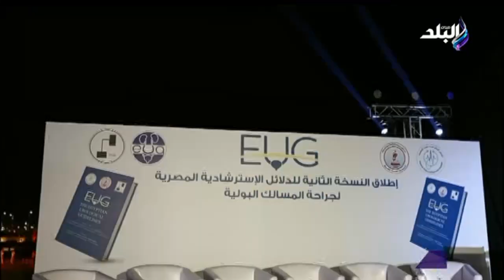إطلاق النسخة الثانية من الدلائل الاسترشادية المصرية في تخصص المسالك البولية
جزء من حلقة اليوم 14 فبراير  2023 من برنامج ست الستات للإعلامية  دينا رامز وفيها لقاء مع دكتور محمد تركي ، و إطلاق النسخة الثانية من الدلائل الاسترشادية المصرية في تخصص المسالك البولية